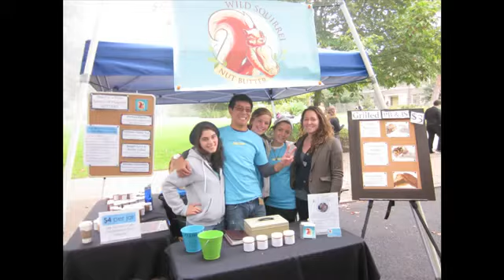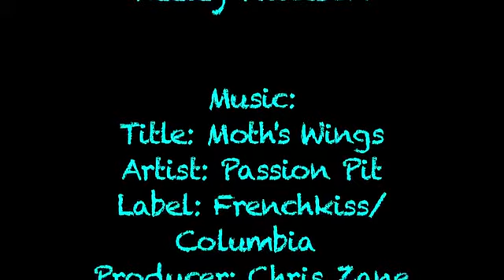Wild Squirrel Nut Butter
As Seen On Shark Tank!